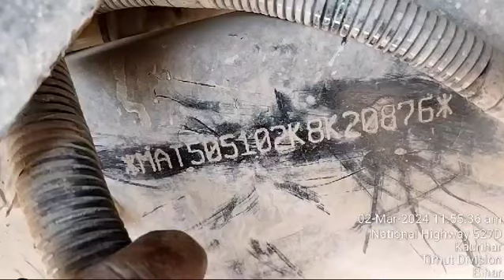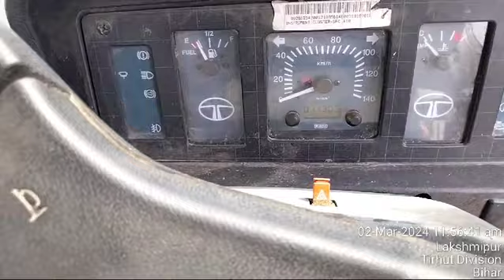tata sfc 407 chassis number location